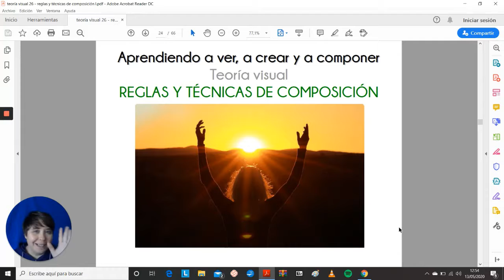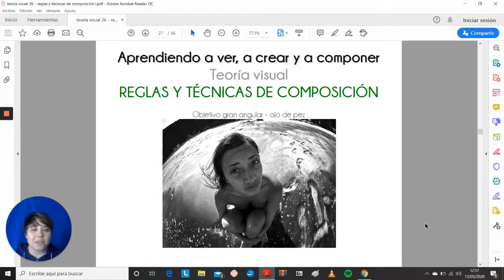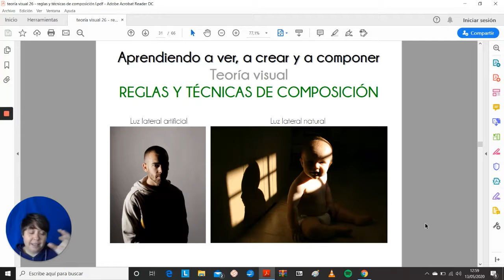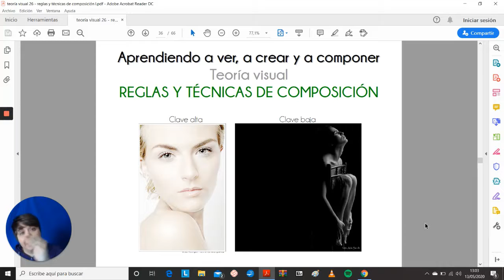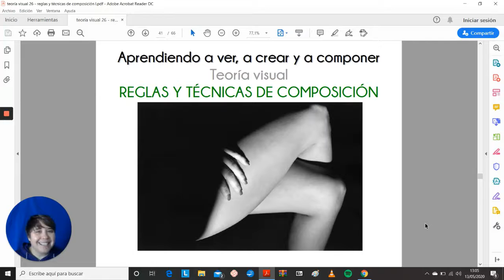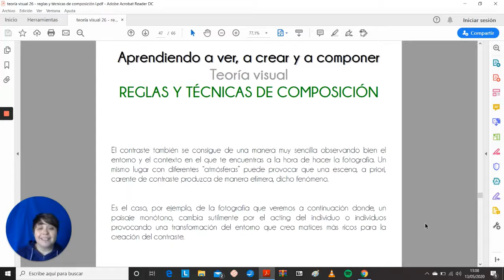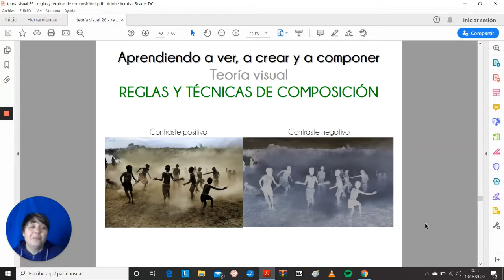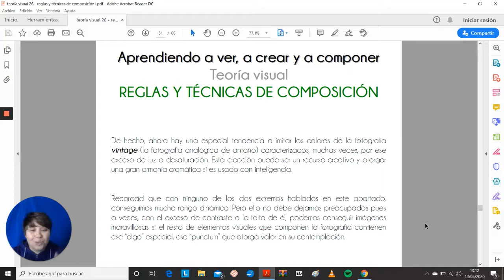C.C. LAS CALIFORNIAS Fotografía Dig. Y Retoque Sesión 11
Profesora Laura Nogales